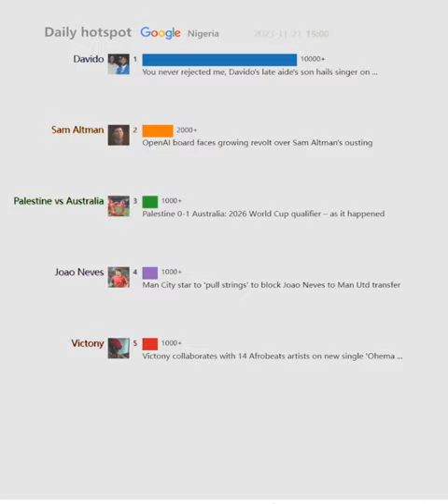Daily hotspot（Nigeria）20231121 | You never rejected me, Davido's late aide's son hails singer on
You never rejected me, Davido's late aide's son hails singer on ...
New Music: Victony feat. Crayon and Bella Shmurda — Ohema
Palestine 0-1 Australia: 2026 World Cup qualifier – as it happened
Togo vs Senegal lineups : 2026 World Cup African qualifiers - Africa ...
OpenAI board faces growing revolt over Sam Altman's ousting
Comoros vs Ghana highlights: Myziane Maolida goal give di host ...
Greece vs France: Live stream, TV channel, kick-off time & where to ...
Benjamin Mendy is suing Manchester City
Man City star to 'pull strings' to block Joao Neves to Man Utd transfer
Victony collaborates with 14 Afrobeats artists on new single 'Ohema ...
Austria vs. Germany: CONFIRMED teams, match stats and LIVE blog!
Gibraltar vs Netherlands: Live stream, TV channel, kick-off time ...